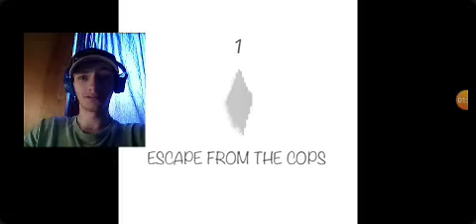Nintendo Memes V4 - Super Mario 64 Reaction!!